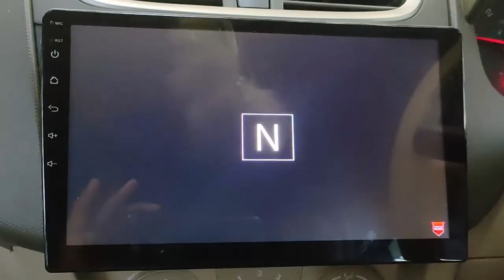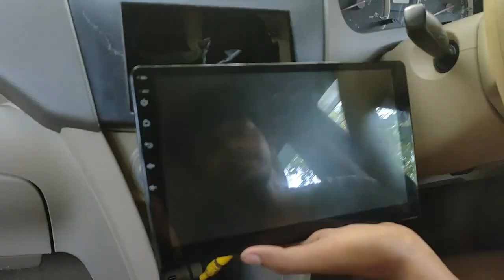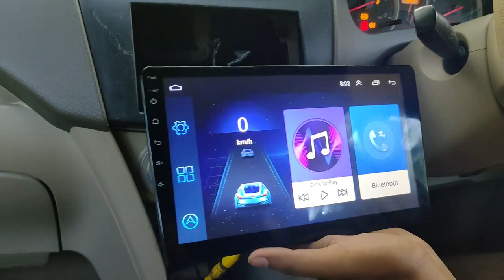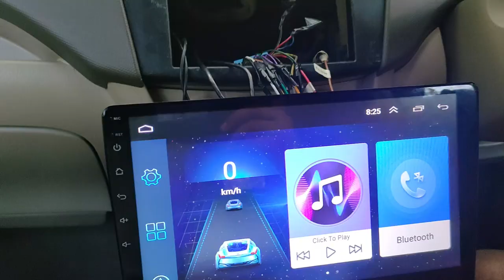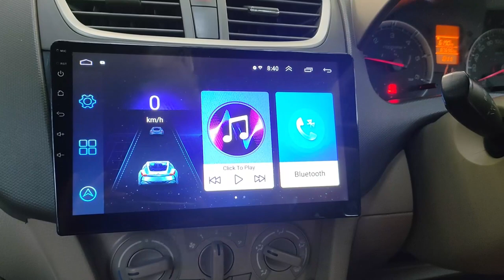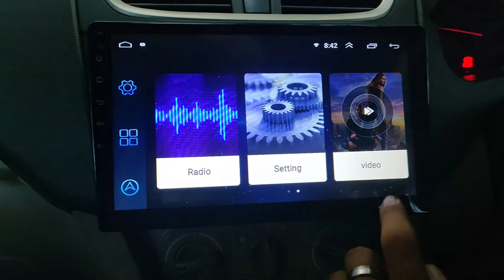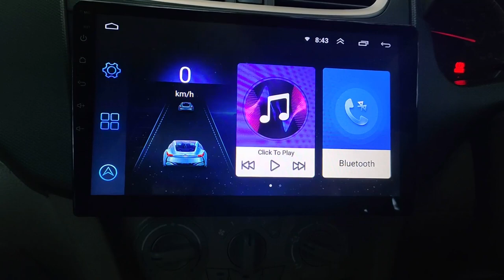Best and Cheap Android stereo for your car | installation | Reverse camera connection | DIY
Best Android stereo for your car . 10.1Inch 2Din for Android 8.1 Car MP5 Player 1+16G IPS 2.5D Touch Screen Stereo Radio GPS WIFI FM
These connters are also included
 ISO Power cable
4 Pin USB Cable
Pin USB Cable
Audio Input Cable
Rear Camera Input Cable
GPS Cable